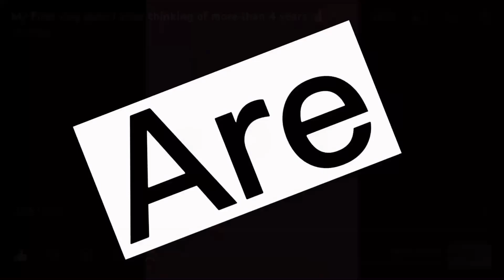It a monster really wow 🛻👌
What what is ?? Vlogss with HR 🫶🏻